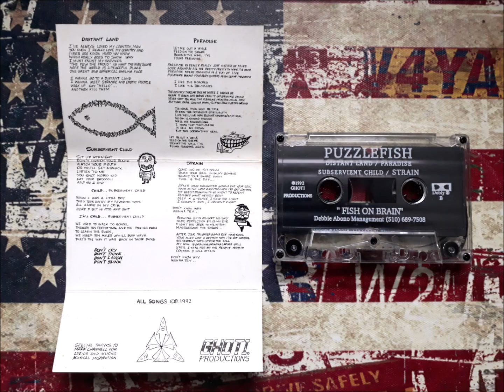Puzzlefish - Fish On Brain - Demo Tape 1992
Ghoti Productions 1992
Funk/Metal Band from Concord,CA recorded March 1992.
I read about them on an early Nuclear Rabbit Flyer and had to check them out.

Tracklist:
A1  Distant Land
A2  Paradise
A3  Subservient Child
A4  Strain